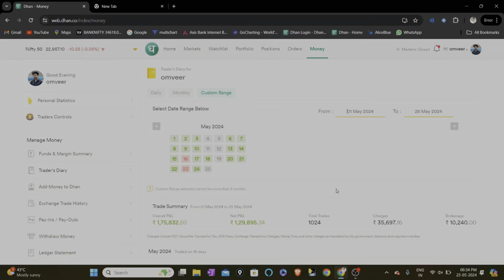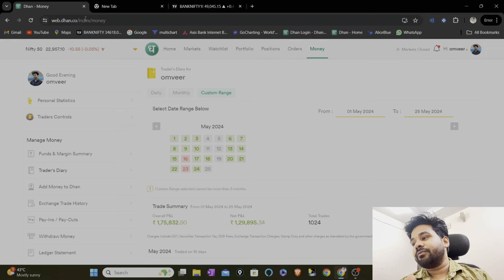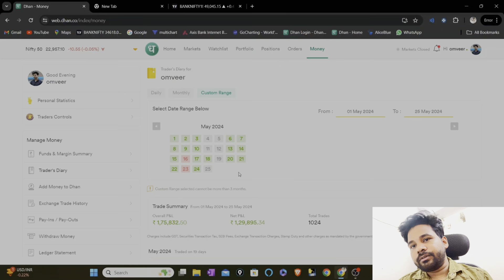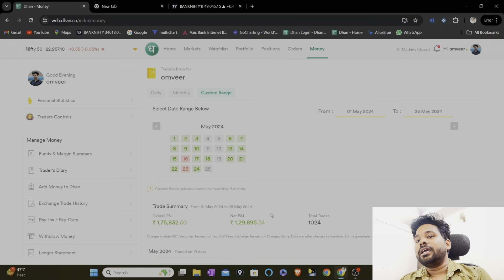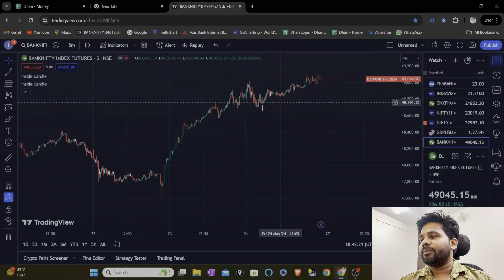MAY MONTH P&L | WEALTHY TRADING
for any doubt contact mail

wealthytips
intraday